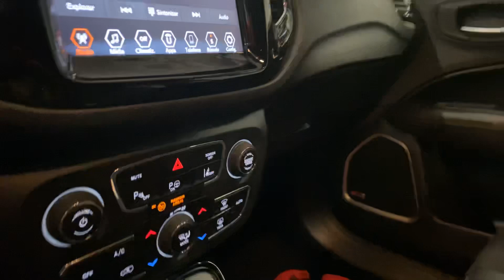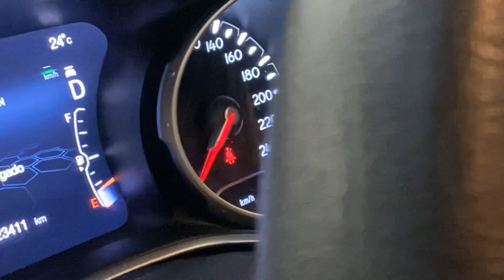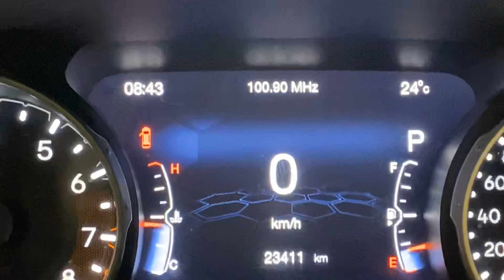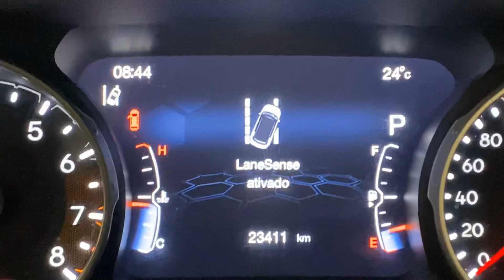Jeep Lapa Compass Limited 19 c/ Pack High Tech + top + tecnológico do 🇧🇷 ft. Cris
Pensa no Jeep mais top da gama Compass. Pensou ? Agora pensa em um 2019 com 24.000 km pacote High Tech e o + barato do Brasil 🇧🇷